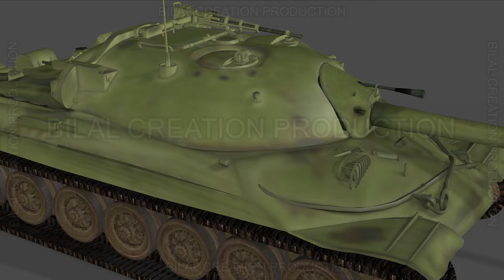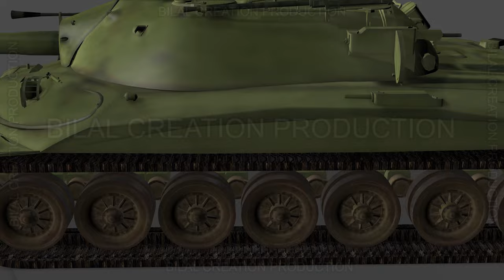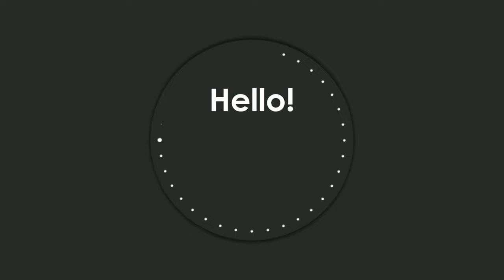3D ANIMATED TANK | BILAL CREATION PRODUCTION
3D REALISTIC ANIMATED RUSSIAN TANK PAKISTAN USE IN THE WAR OF 6 SEPTEMBER 1965

🔵 MUSIC = AVAILABLE SOON

bilal creation
3d animation
2d animation
cgi animation
vfx
nft animation
nft video
3D ANIMATED TANK | BILAL CREATION PRODUCTION
3D MILITARY TANK
RUSSIAN TANK
cask
armored-combat-vehicle
cauldron
vessel
tun
container
jail
bunker
reservoir
keg and tank car
transport
tank
game
optimized
lowpoly
pbr,mteal
steel
battle
war
russian
military
camouflage
woodland
vehicle
animated
animatedtank
tank animated
military vehicle

3D MILITARY TANK